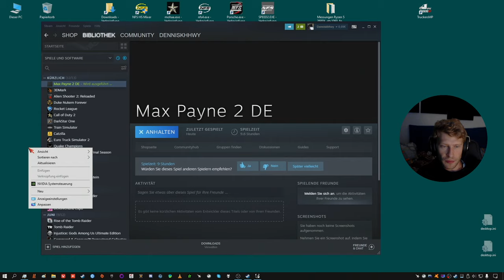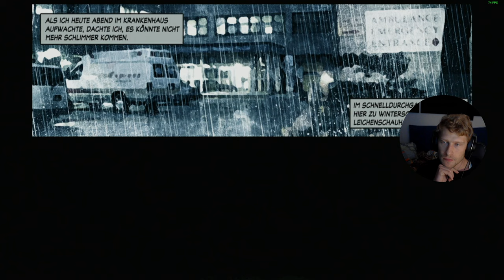20 - Max Payne 2 - Action mit Mona Teil4 und Gruselhorror...